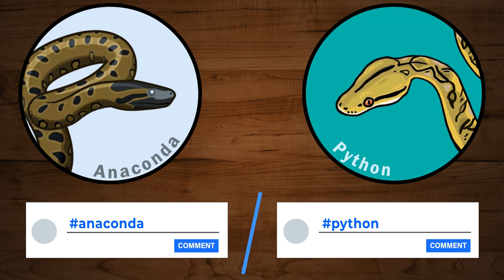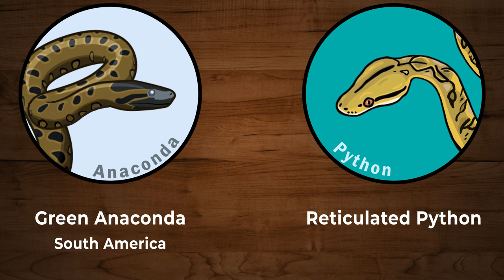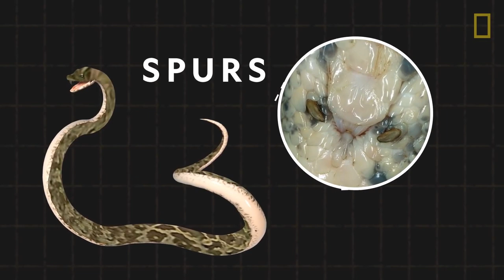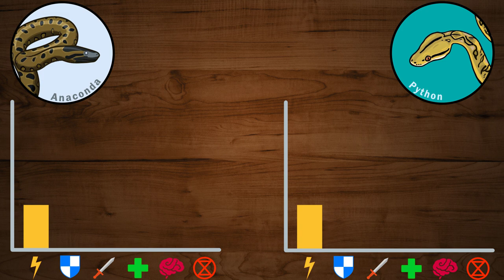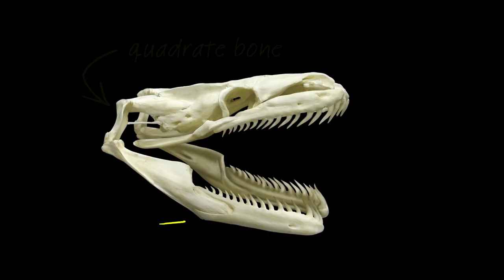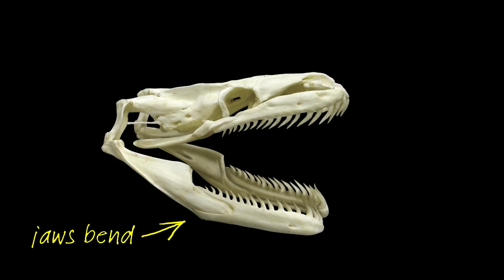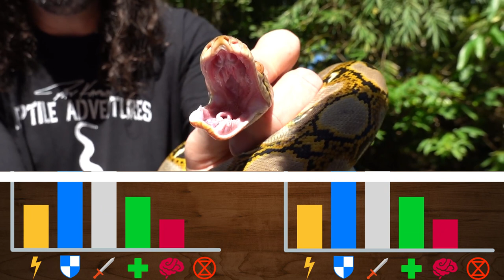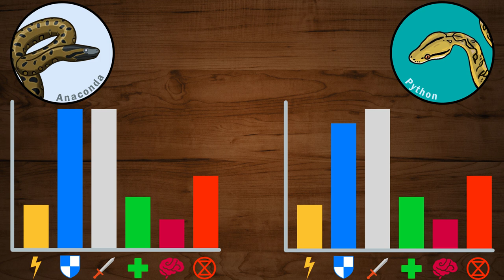28💥Anaconda vs Python | +Beaver vs Porcupine winner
Anaconda vs Python! An epic battle of two of the largest snakes. This is going to be an interesting one.

     v=RTGEo...
00:00 Intro
1:22 Agility
2:20 Bonus Skills
3:21 Attack & Defense
7:36 Intelligence
7:55 Survival
9:07 Voting & Results